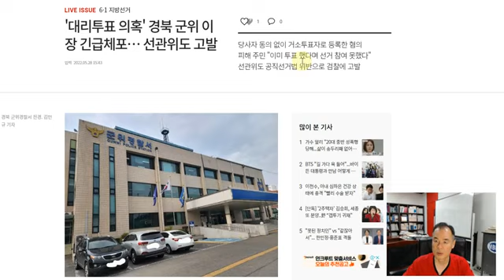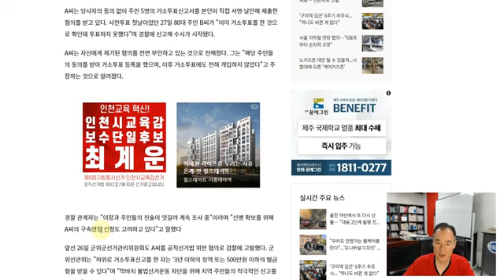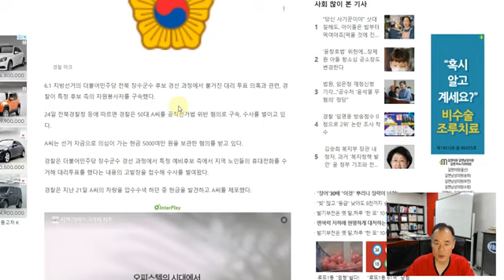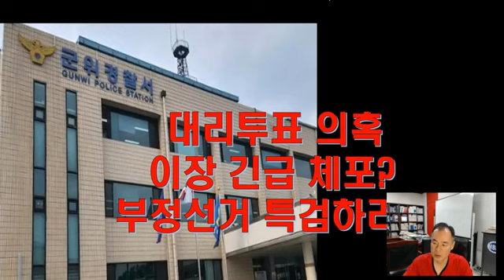의혹 이장긴급체포? 부정선거 특검해라!!